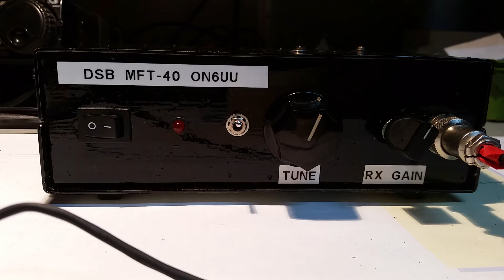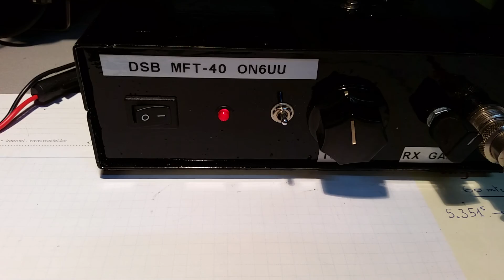MFT40 double side band transceiver by EA3GCY, made by ON6UU. Part 1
The MFT 40 is an easy kit which costs 60€.  It took me about 4 hours to make.  Worked at 1st switch-on without smoke :-).
No parts missing,  everything was bagged nicely.  You need to add a antenna plug,  mike plug, knobs and a box yourself.
Would I buy it again ?  YES !!